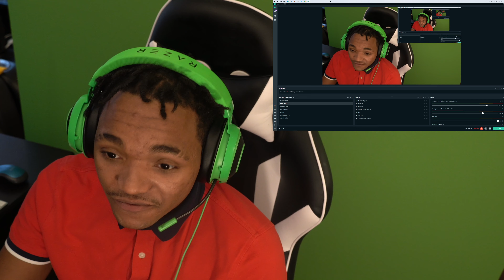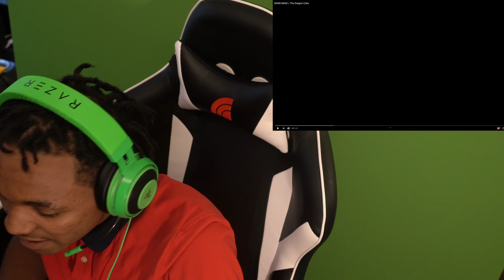SURFBOY REACTIONS | "BAND- MAID" - DRAGON DIES (LIVE) | {FIRST TIME REACTION}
CHAPTERS:
0:00 REACTION START
0:30 VIDEO START
7:14 VIDEO ENDS